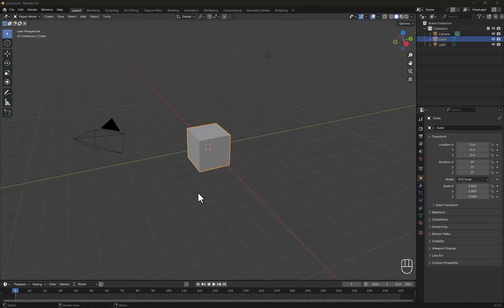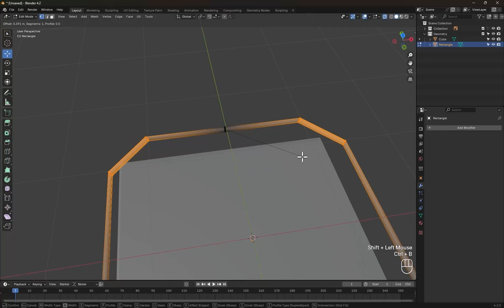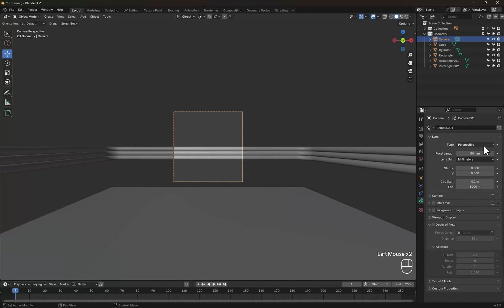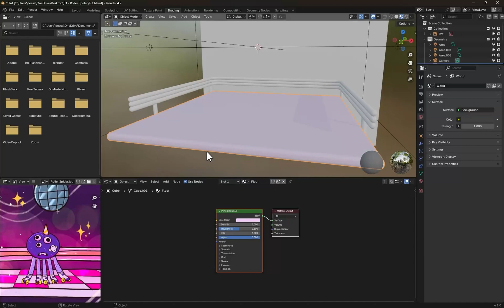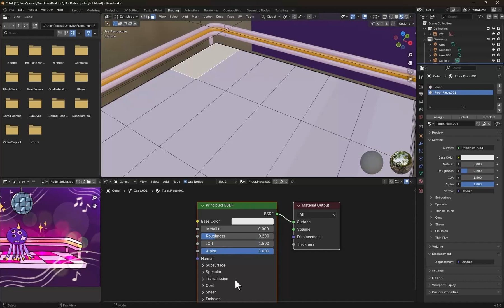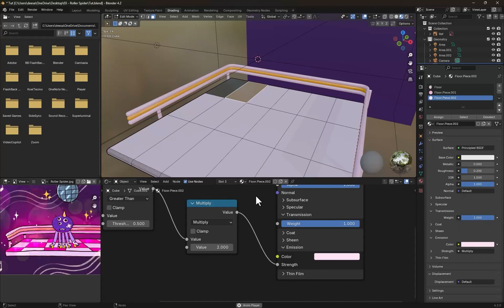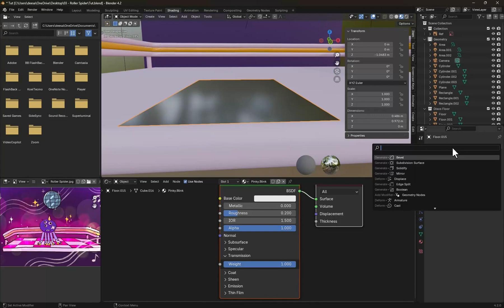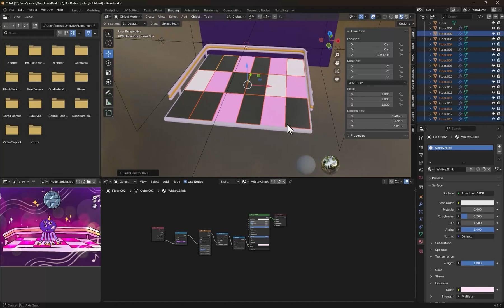Blender Series Part 01: Create a Stunning Disco Floor ✨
Welcome to the first episode of our Blender Series!

In this tutorial, we'll guide you step-by-step on how to create a vibrant and mesmerizing disco floor using Blender. Whether you're a beginner or looking to enhance your 3D modeling skills, this video is perfect for you. Get ready to light up the virtual dance floor with stunning visuals! 🔥